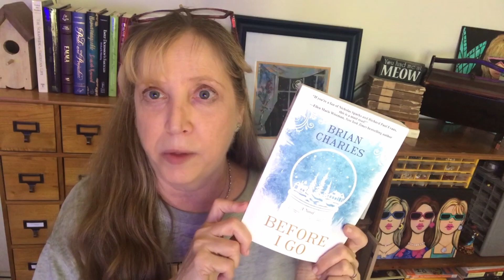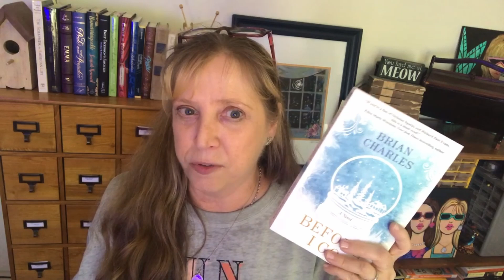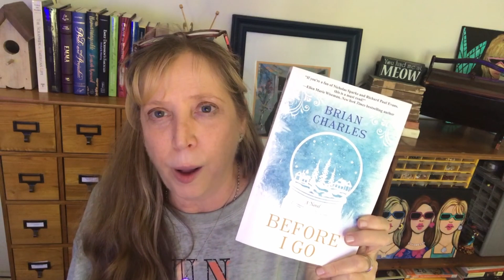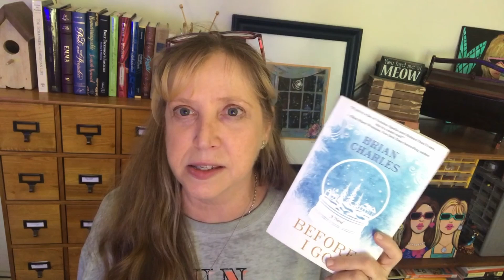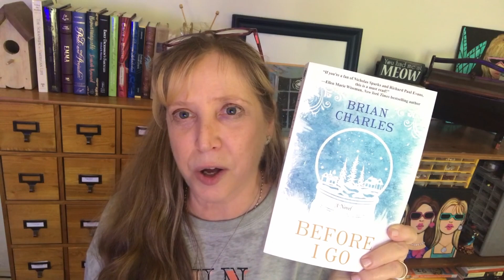Before I Go Book Review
Before I Go Book Review booktube reading literature - Here's a quick review, pros and cons, of the novel Before I Go by Brian Charles.